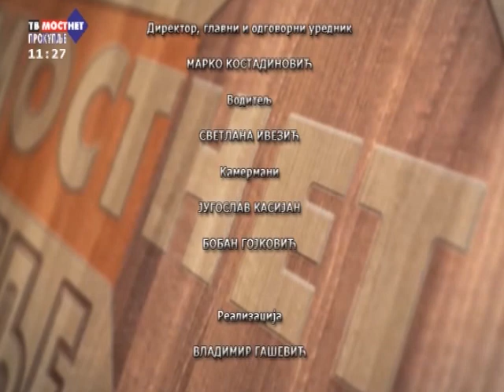TOPLIČKO JUTRO - GOST, NEVENKA MILENKOVIĆ,SPECIJALISTA MEDICINSKE BIOHEMIJE 22. 01. 2020.